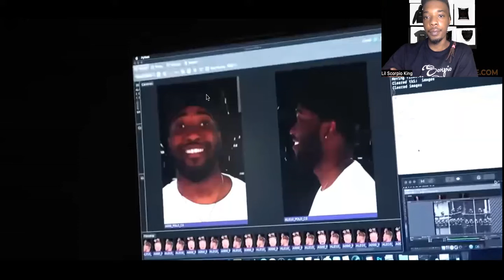Fake Referee at Basketball Tournament Prank! (Lil Scorpio King Reacts)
Hold 🆙 wait

To Purchase My NFT For Only A $1 Literally  With Only 50 Limted Editions AKA Copies Left So  Go Click Here Below Only

If You Want To Learn More About NFTS ,How They Work , The Purpose Of Buying Or Creating Nfts , Why / How You Should Create Your Own From Start To Finish Then Go Purchase My NFT Course Link Below

READ ABOUT ME ON THIS Article